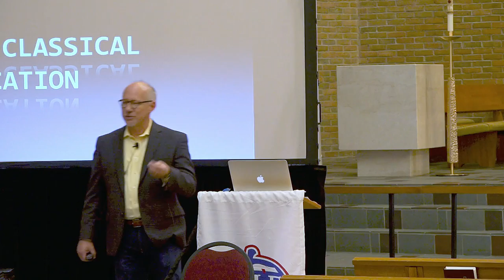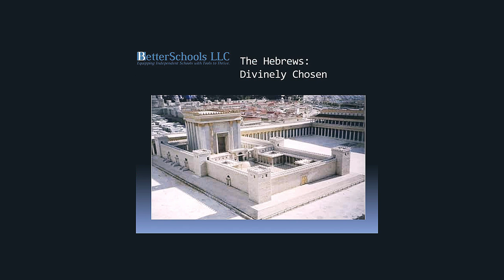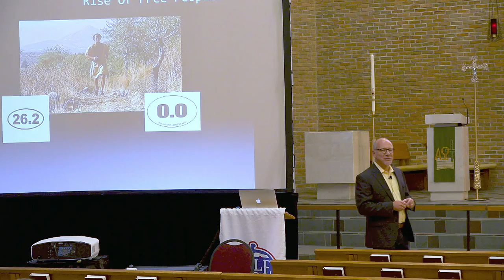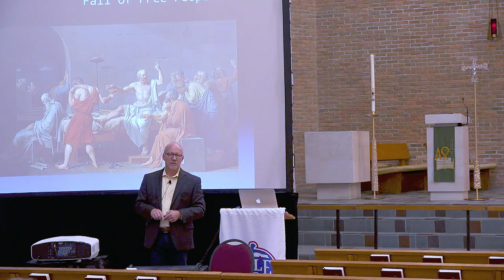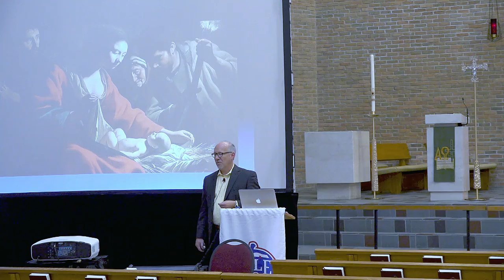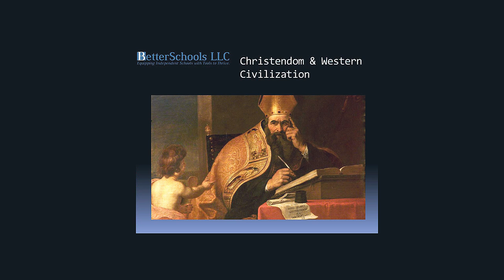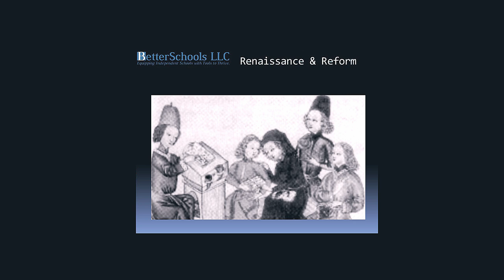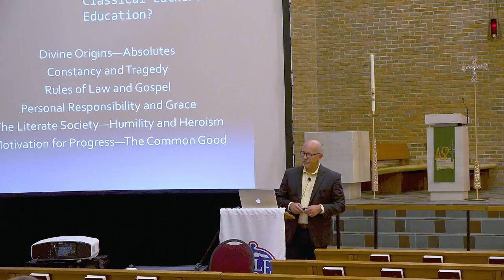CCLE XIX Plenary 2: A Pictorial Guide to the Heart of Classical Lutheran Education, Chuck Evans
Mr. Charles Evans
Senior Partner at BetterSchools, LLC, Austin, TX - Plenary and Conference Speaker

Charles T. Evans is the Senior Partner at BetterSchools, LLC, providing a wide range of strategic consulting services to parochial and independent schools in the United States and Canada.  In 1996 Chuck accepted a call to be the founding head of Faith Christian School, a classical Christian school in Roanoke, Virginia.  After his time in Roanoke, he served in senior leadership positions in schools in North Carolina and Texas.  He has also led classical Christian schools in an interim capacity in Richmond, Virginia; Naperville, Illinois; Northern Virginia; and Dallas.

Consulting full-time since 2006, Chuck has assisted dozens of classical Christian schools in establishing a strategically designed presence at various stages of institutional existence, from start-up to full maturity.  In January, he was invited to conduct a workshop at the Global Christian School Leadership Summit in San Antonio, Texas entitled “From Lunatic Fringe to Market Mainstream: How Classical Schools Have Shaped the Christian School Movement.”  In the late 1990s, Chuck was instrumental in the founding of the Society for Classical Learning, serving on the board and leading conferences in SCL’s formative years.  He was also a co-founder of the Council on Educational Standards and Accountability (CESA).

Chuck is the co-author of Wisdom and Eloquence: A Christian Paradigm for Classical Learning, a seminal work on classical Christian education consigned by Ed Vieth and published by Crossway Books in 2006.  He also authored a chapter entitled “Understanding Our Weaknesses: The Need for Change in American Christian Schools” for the book Building A Better School: Essays on Exemplary Christian School Leadership (Paideia Press 2012).  Chuck is an annual presenter in the Fellows Program of the Van Lunen Center for Executive Christian School Leadership at Calvin College.  He also sits on the faculty of Vanderbilt University/Peabody College, teaching in the M.Ed. program in Independent School Leadership.

Chuck and his wife Julie are active at Bethany Lutheran Church in Austin, Texas in the worship and music ministries.

CCLE XIX
Further Up and Further In: Lutheran Liberal Arts Today
Concordia University, Chicago, IL
July 16-18, 2019